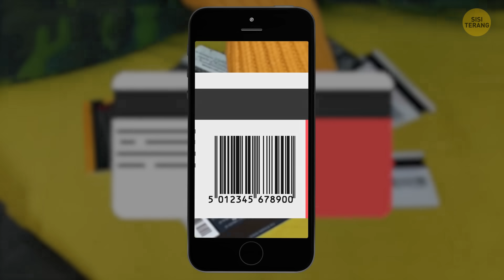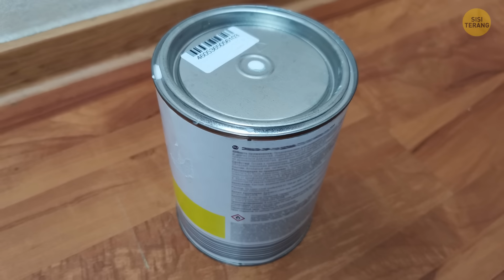40 Trik Mantul untuk Berjaga-jaga saat Kamu Kesulitan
Situasi agak menyebalkan yang kamu alami tiap hari membuatmu berharap untuk tahu kiat-kiat buat mengatasinya! Bagaimana membersihkan tumpahan lilin dengan cepat, cara agar pengecas ponselmu tidak putus, plaster awet di jarimu, memisahkan kuning telur dengan cepat dan mudah. Ada begitu banyak misteri sehari-hari di luar sana! Tapi aku punya sejumlah tips dan trik hemat waktu dan biaya yang benar-benar bisa berhasil!